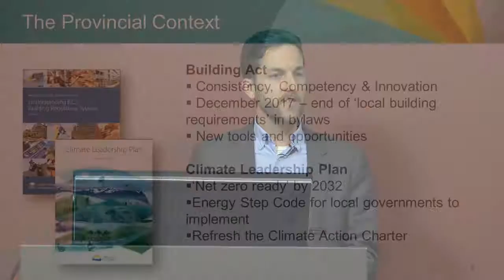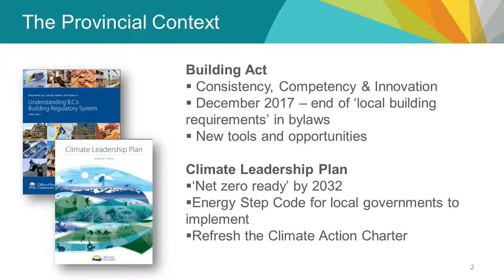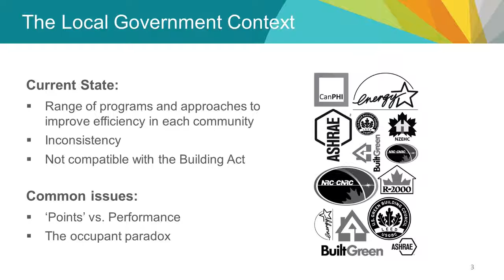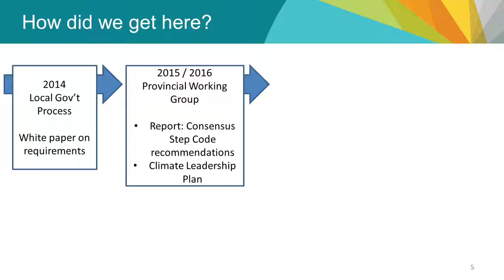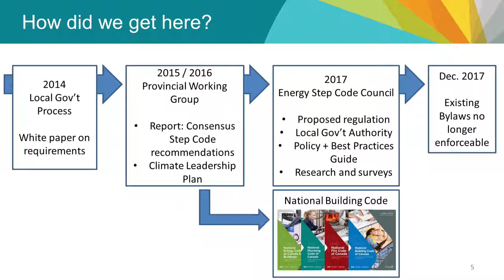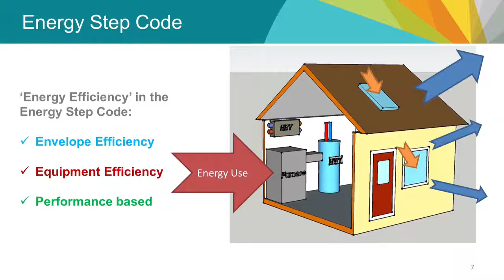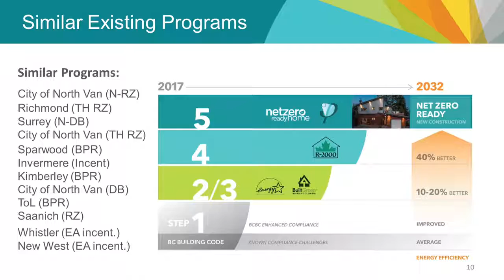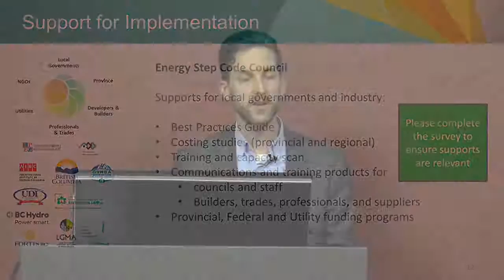Webinar: "The BC Energy Step Code and the Future of BC's Built Environment" - Introduction Segment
The abbreviated version of the BC Energy Step Code webinar hosted February 28, 2017 to provide information for local-government staff. The webinar covers how the code will work, and how local governments and builders and developers can implement it. This video features the opening comments from Zachary May, senior policy analyst with the Building and Safety Standards Branch, at the Province of British Columbia.